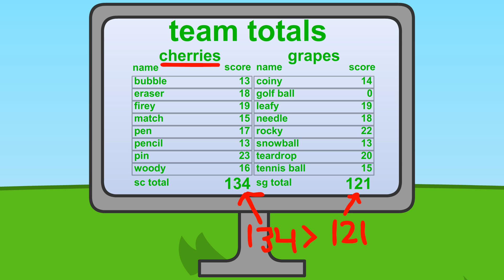Battle for Dream Island Lost Jamaica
math plus 2+2

for kids